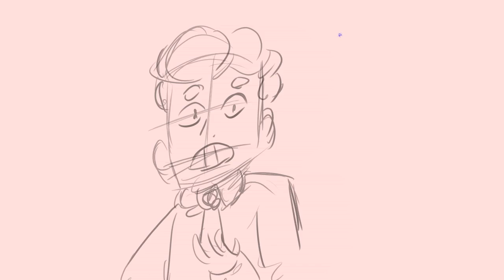Network Connectivity Problems (Parks and Recs Animated Rough Draft)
Trying to get better at TVPaint. I am loving it so far.